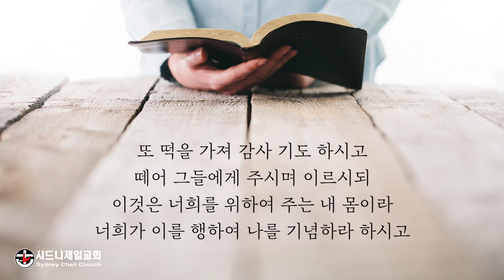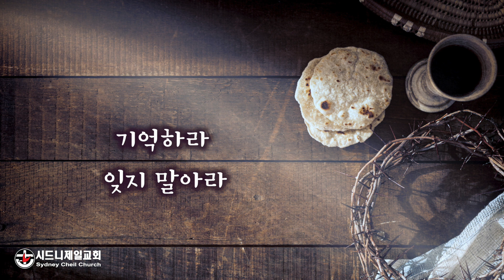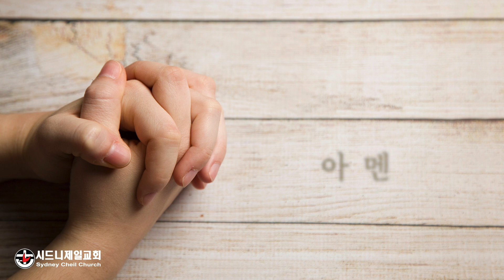2022년 3월 18일 (금) 누가복음 22장 19절 [5분 메시지]